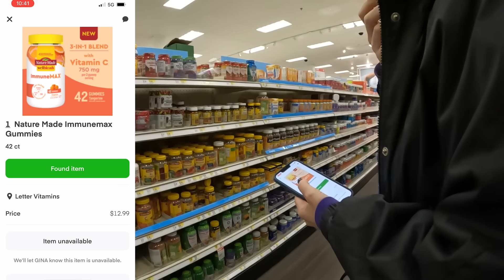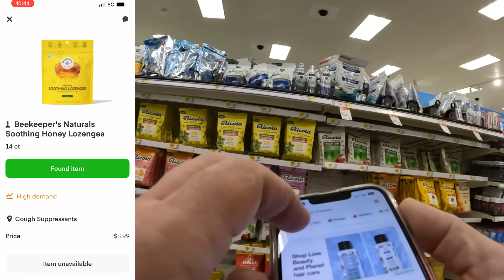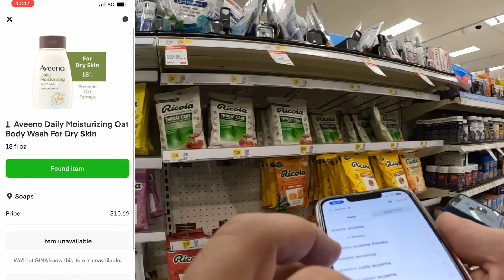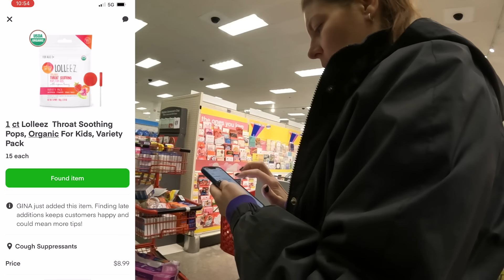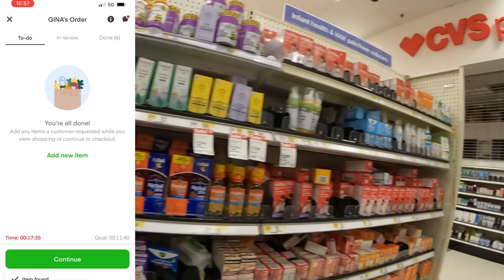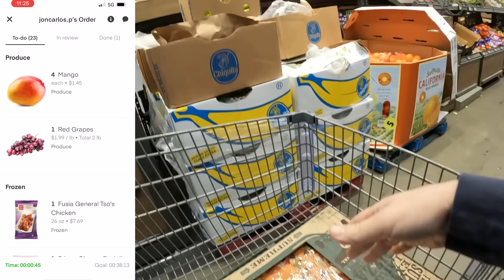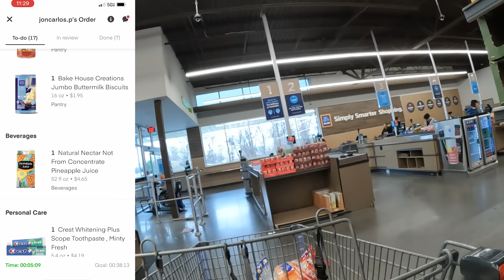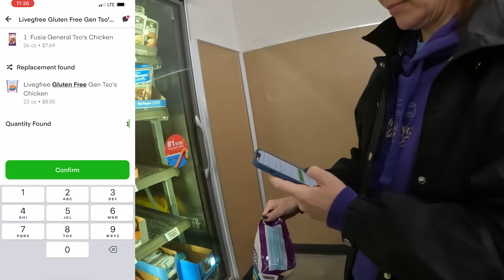Are Instacart Guaranteed Earnings Worth It? | Multi-App Ride-Along Vlog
In this Sunday Afternoon Multi-App Ride-Along we find out if Instacart Guaranteed Earnings are actually worth the effort! Instacart will give these guaranteed earnings challenges once in a while, and its fun to see if we can complete the guaranteed earnings instacart provides in a short amount of time! Would we do it?

Want to become a member of The Long Island Dash Crew? Check out the link for more info or click the Join Button above!

Get $10 when you download Solo and link your active gig work account(s) in the Solo app!
● Connected accounts must have a minimum of one previous job, be using the latest version of the app, and have a connected payout method (Venmo or Paypal) in order to qualify for the Long Island Dash Experience X Solo sign-up bonus.
● Sign-up bonuses will be processed every Tuesday for the previous week